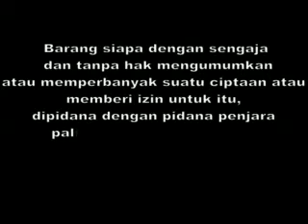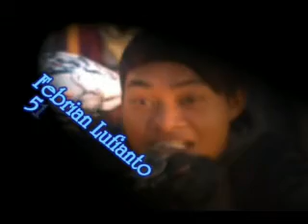KENANGAN SOLO 1.wmv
BERANGKAT MODAL NEKAT